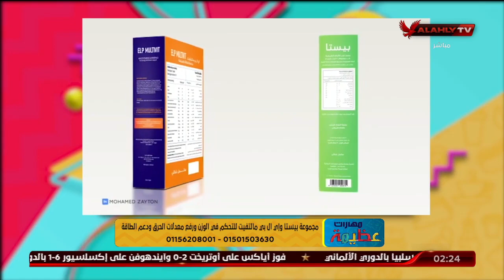تأثير الإصابة بالسمنة على صحة الجسم مع د. ريهام العراقي وكورس التخسيس "بيستا والمكمل ELP Multivit"